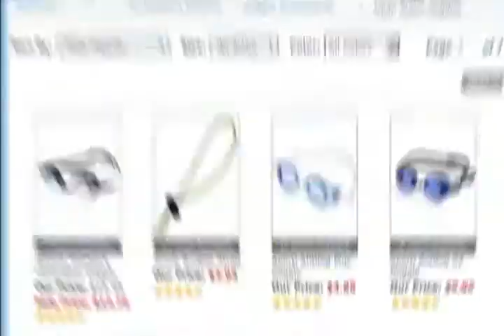MSS: Hayley Anderson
May 4, 2012: Haley Anderson joins today's edition of The Morning Swim Show to talk about her recent performance at the USA Swimming open water championships. Anderson talked about the way she prepared for the 10K race, especially in terms of not doing a full taper, because she feels it does not help her. She describes her open water race strategy and how it helped her place second and earn a spot in the Olympic qualifier in Portugal. She also discusses her competitive relationship with her sister Alyssa and how she views her when they race together.